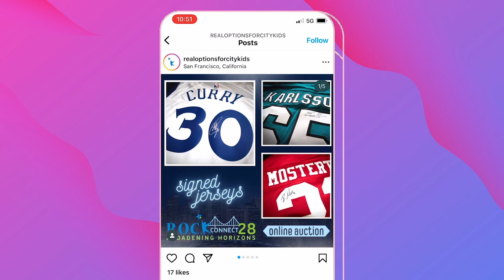R.O.C.K. Makes Campaigns to Tell Their Story | Nonprofts | Adobe Express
Hayley Walker, Marketing and Development Manager at R.O.C.K., talks about how she uses Adobe Express for Nonprofits to create campaigns. R.O.C.K. – Real Options for City Kids – is a nonprofit with a mission to nurture the healthy development of children by giving them access to opportunities they might not have access to otherwise.